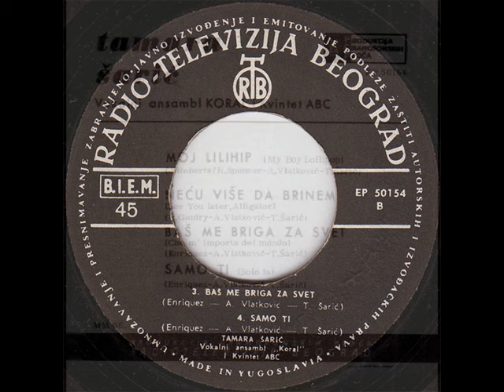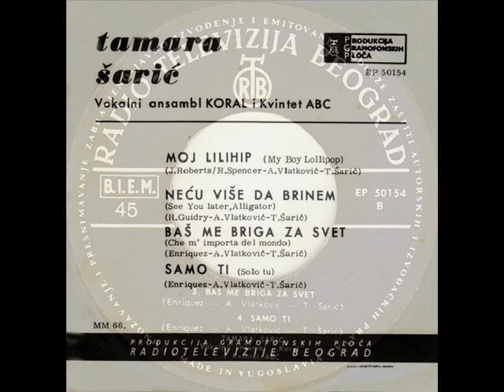BAŠ ME BRIGA ZA SVET - TAMARA ŠARIĆ (1966)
Moj Lilihip (1966)